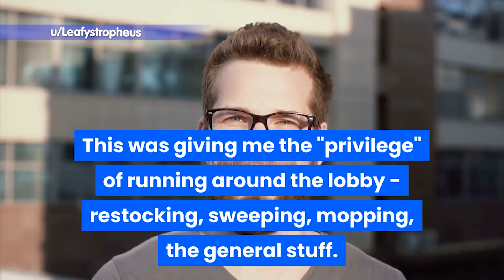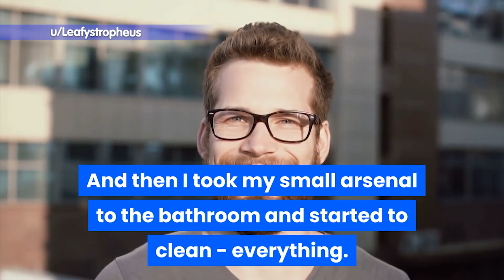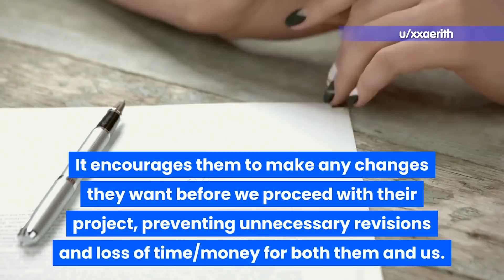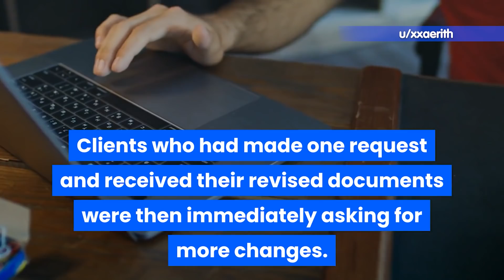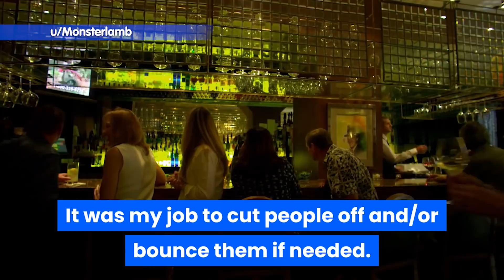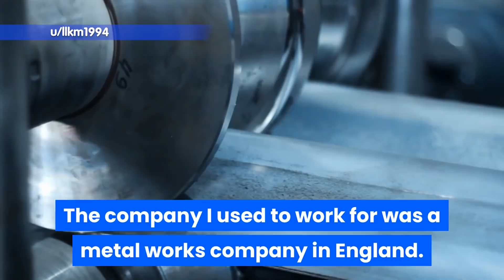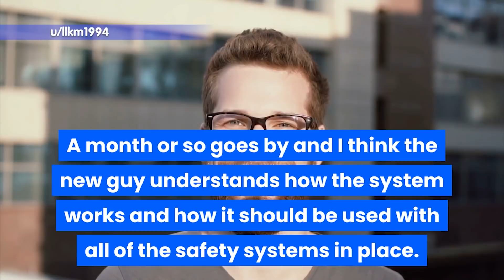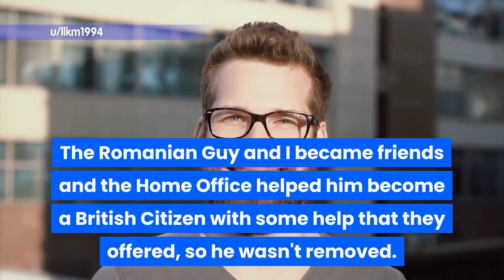His Boss wants him to just do his job! HAS TO CLOSE HIS BUSINESS FOR IT! | r/maliciouscompliance